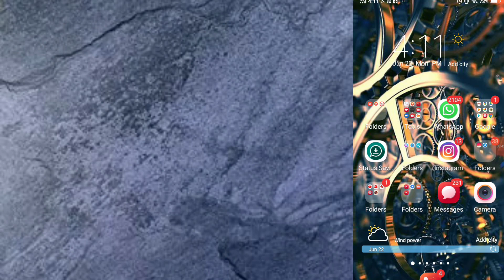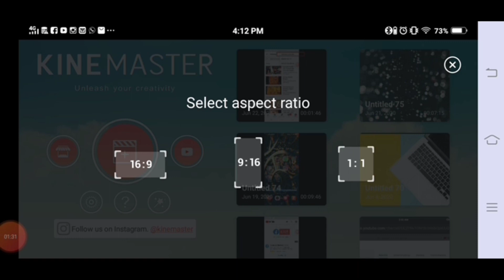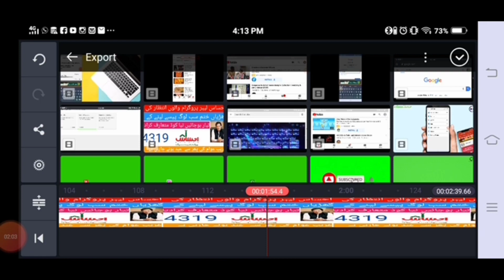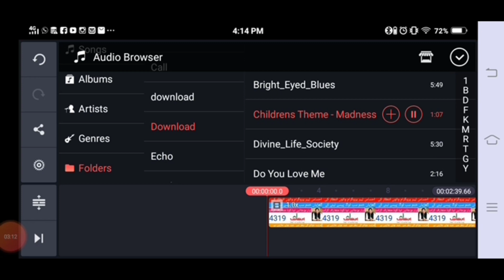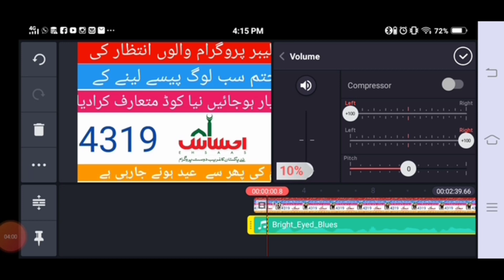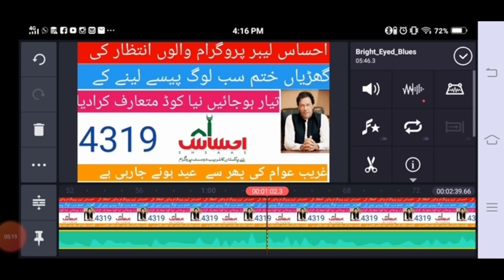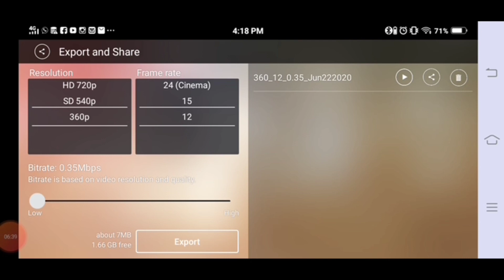How To Add Background Music In Video On Android Video Background Me Music Kese Lagaye | techno ibrar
How To Add Background Music In Video On Android Video Background Me Music Kese Lagaye technoibrar